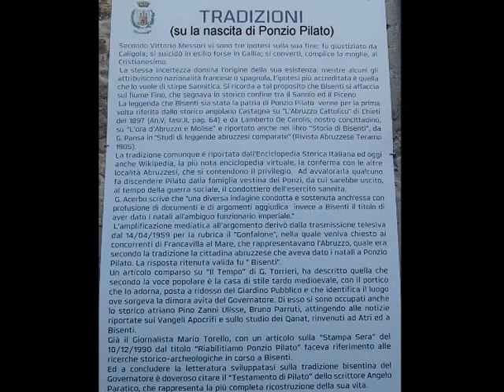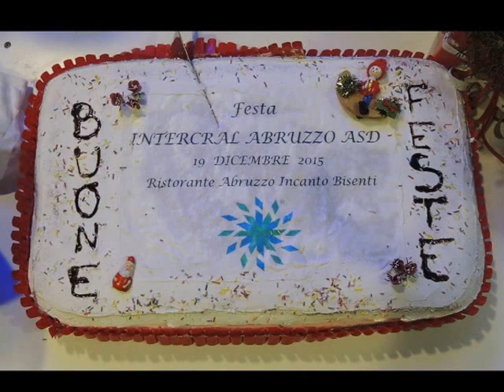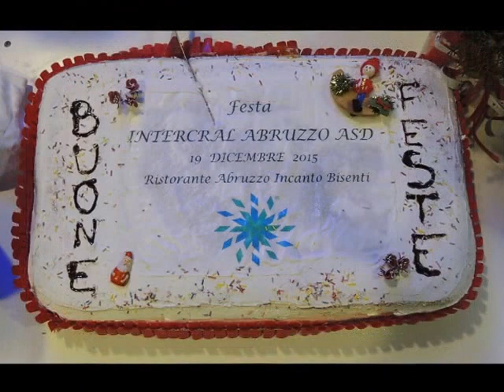Festa Intercral Abruzzo 2015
19 Dicembre 2015: quest' anno la tradizionale "Festa Intercral" ha scelto una nuova collocazione:  il ristorante  "Abruzzo Incantato"  di Bisenti in provincia di Teramo.
Folta e gioiosa è stata la partecipazione di soci e familiari  accompagnati da musica, canti e balli.